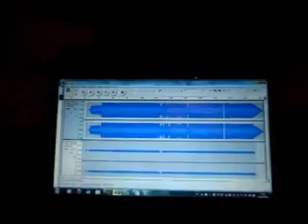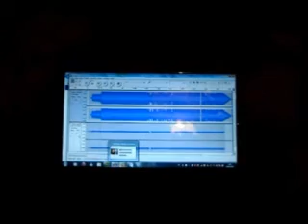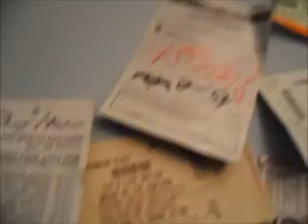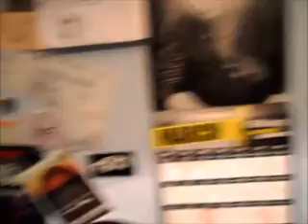First Vlog! ME!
hey guys ive said i would do a vlog for ages, and well here it finally is! this is mainly about me personally! so you guys can get to know me!
if you like what you see please come back :)
Andy :)